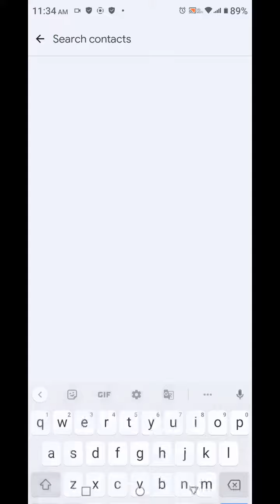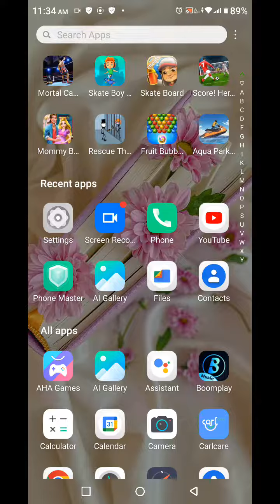How To Show Contact In Infinix Hot 12 Pro, Contact So Kaise Karen In Infinix Hot 12 Pro,Infinix Hot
How To Show Contact In Infinix Hot 12 Pro, Contact So Kaise Karen In Infinix Hot 12 Pro,Infinix Hot 12 Pro Mein Contact Show Kaise Karen,